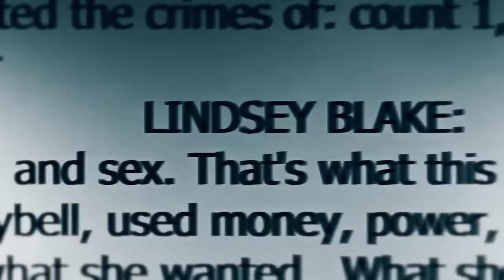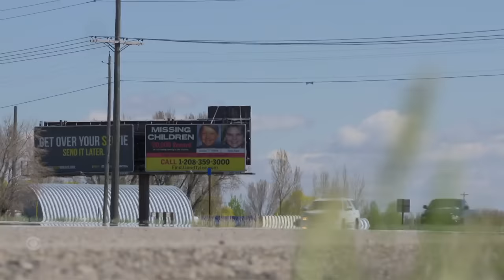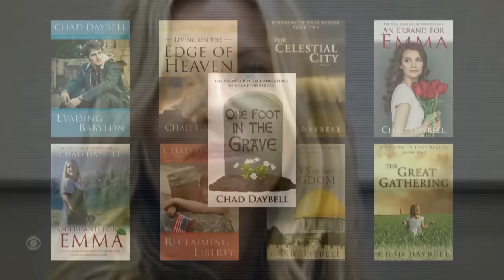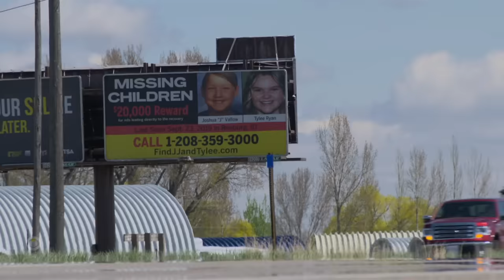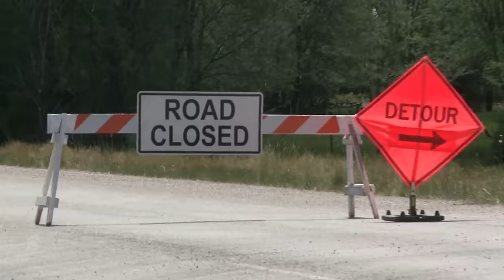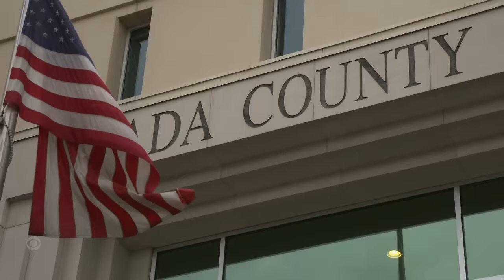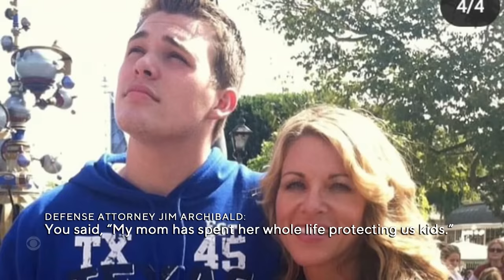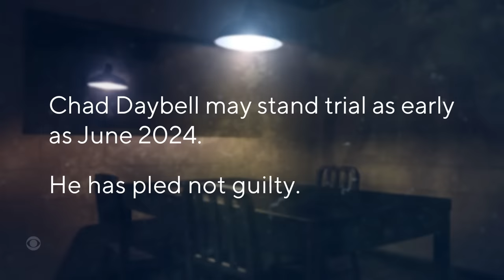Lori Vallow Daybell: Guilty | Full Episode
A jury in Idaho found Lori Vallow Daybell guilty on all charges, including the murders of her two children and conspiracy to commit murder in the death of her husband's first wife. "48 Hours" contributor Jonathan Vigliotti takes you inside the case that gripped the nation.

Case update: On May 30,. 20204, Chad Daybell was convicted of first-degree murder in the deaths of his first wife, Tammy Daybell, 7-year-old Joshua "JJ" Vallow and 16-year-old Tylee Ryan, two children of his current wife, Lori Vallow Daybell. He was also found guilty of conspiracy to commit murder in his wife's death, conspiracy to commit murder in the deaths of JJ and Tylee, and insurance fraud.